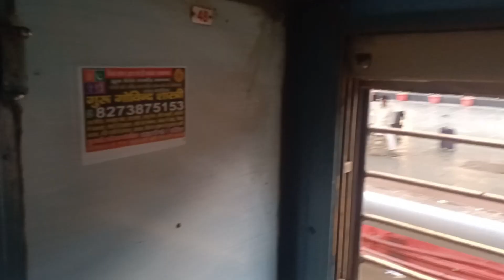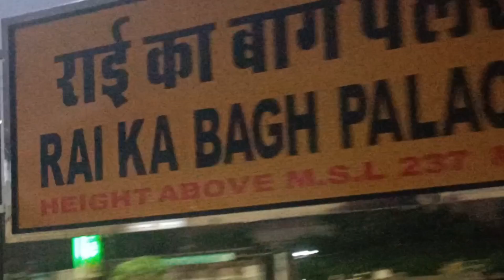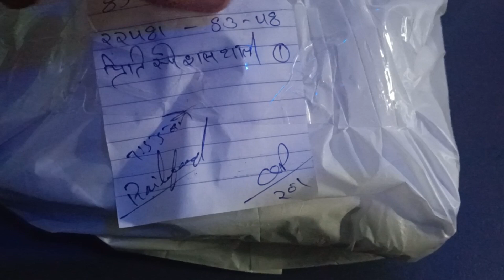22481 Jodhpur Dee Superfast Express •full train journey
Jodhpur Delhi Sarai Rohilla Superfast Express •full train journey

Thanks Fot Waching🙏❤️